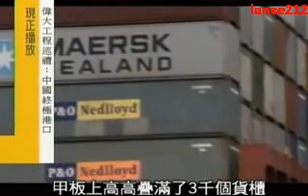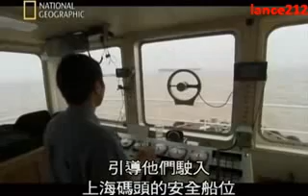China deep water port 1 of 5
Megaconstruction,great engineering